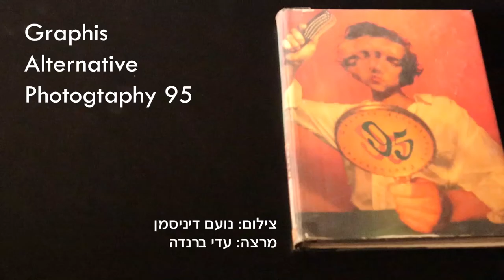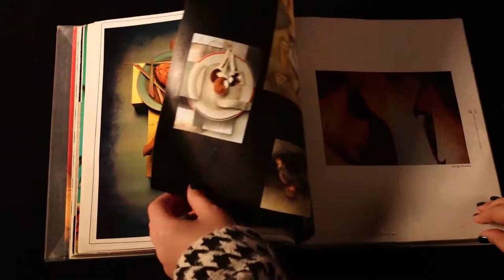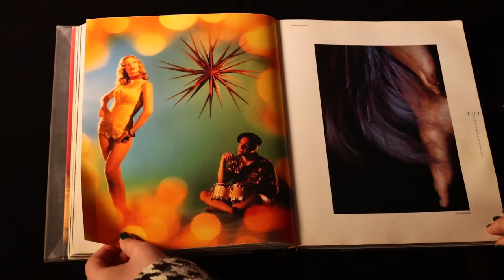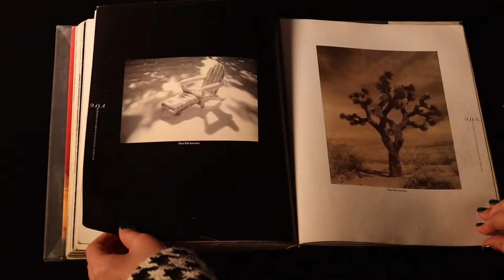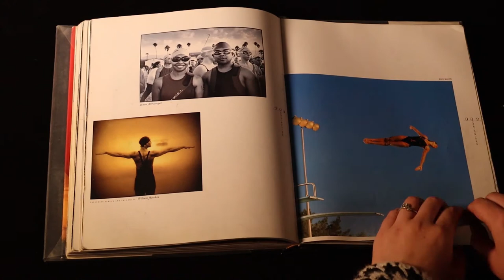Graphis Alternative Photography 95 Noam Dinisman